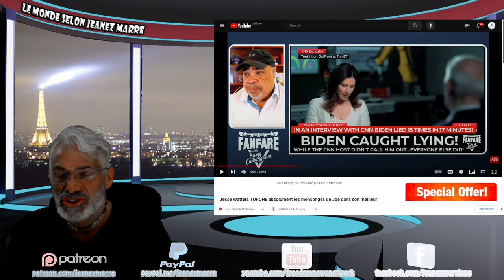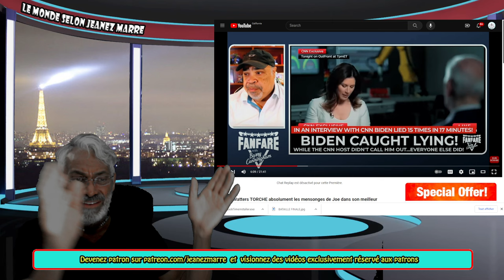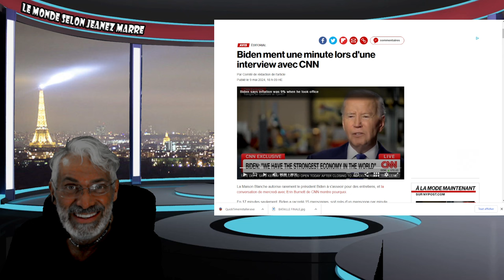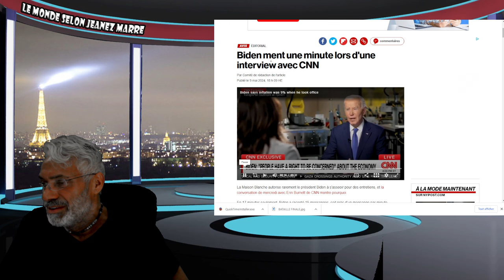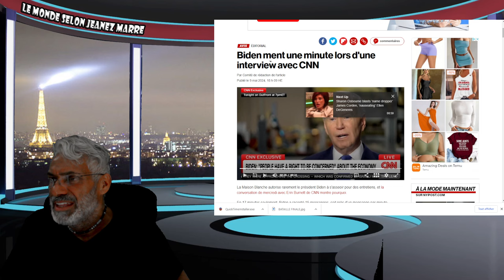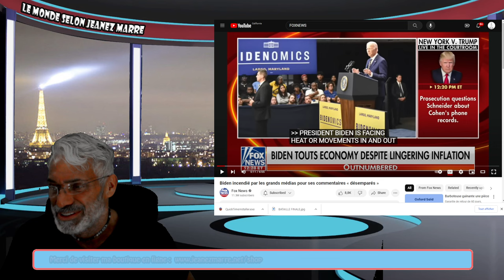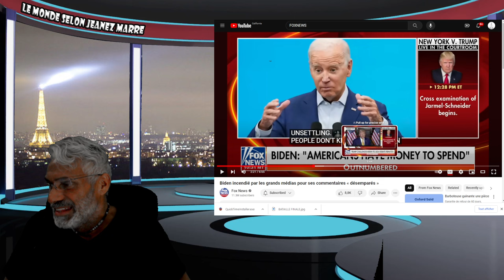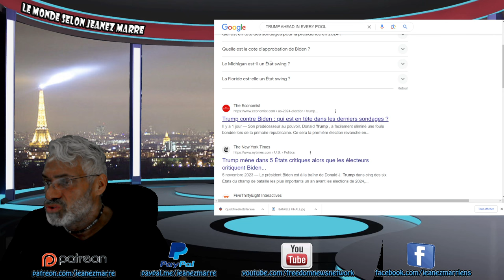DERNIÈRE HEURE;EXCLUSIF; CNN ADMET QUE DONALD TRUMP EST EN AVANCE ET SERA RÉÉLU !